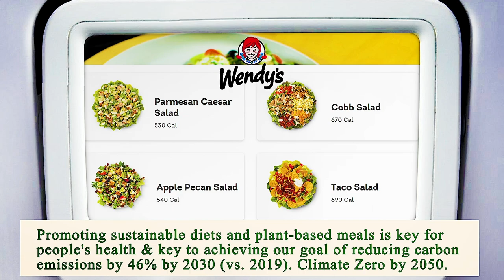Nearest Restaurant From Me Phoenix 85004 AZ, Maricopa County, Arizona